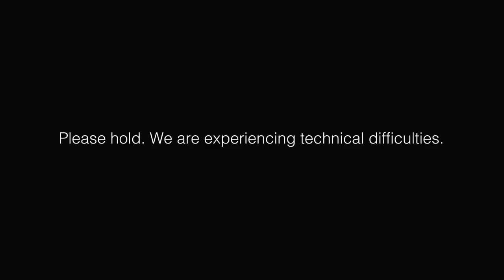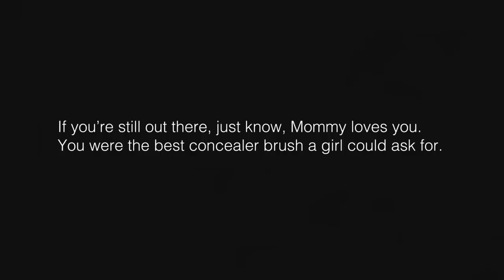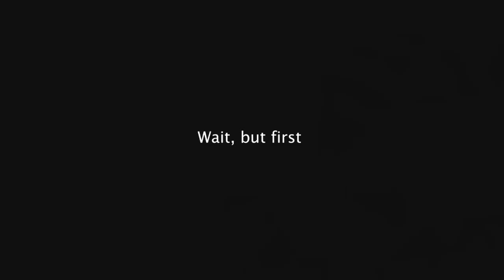Get ready with me: My everyday makeup look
Here's my current everyday makeup look & as an IpsyPartner I wanted to show you how I use the items in my Ipsy Glam Bag. Ipsy subscription

Products I used:
ANASTASIA BEVERLY HILLS Mini Eye Primer
Belle En Argent Eyeshadow Duo in Shutter Speed & Cinephile
SUGAR COSMETICS Matte as Hell Lip Crayon in Honey Rider

ABOUT ME:
Hey there, I'm Madelaine Petsch! You may recognize me from The CWs 'Riverdale' as Cheryl Blossom. I made a channel just so I could show you guys who I am when I'm not being Cheryl :) Subscribe for all things 'Madelaine' & for videos all about my adventures, bts footage and more!